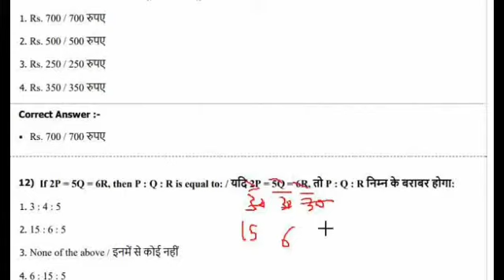important Questions(4)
Mp police practice set have every continent you need for preparation
There are total syllabus for mp police
प्रकार1.
वर्बल रीजनिंग (Verbal Reasoning)
विश्लेषणात्मक तर्क (Analytical Reasoning)
गैर-मौखिक तर्क (Non-Verbal Reasoning)
आंकड़ा निर्वचन (Data Interpretation)
तार्किक विचार (Logical Reasoning)
डेटा पर्याप्तता (Data Sufficiency
 प्रकार 2 : MP Vyapam Police Constable syllabus GK 2021 सामान्य ज्ञान के लिए
वातावरण Environment
प्राणि विज्ञान Zoology
प्रसिद्ध पुस्तकें और लेखक Famous Books & Authors
वनस्पति विज्ञान Botany
बेसिक कंप्यूटर Basic Computer
भारतीय संस्कृति Indian Culture
भूगोल Geography
रसायन विज्ञान Chemistry
भारतीय संसद Indian Parliament
बेसिक जी.के. Basic GK
खेल Sports
इतिहास, संस्कृति, परंपरा और त्योहार History, Culture, Traditions & Festivals
भारतीय राजनीति Indian Politics
भारतीय अर्थव्यवस्था Indian Economy
भारतीय इतिहास Indian History
भौतिक विज्ञान Physics
विश्व में आविष्कार Inventions in the World
: प्रकार 3 : MP Constable Syllabus 2021 Maths PDF गणित के लिए
जड़ें (Roots )
औसत (Average )
प्रतिशत (Percentage)
लाभ और हानि आदि ( Profit & loss etc)
घड़ियों के सवाल (Clocks)
अनुपात ( Ratio)
अंकगणित और डेटा व्याख्या जिसमें बार ग्राफ़ शामिल हैं  (Arithmetic & Data Interpretation which includes bar graphs)
वृत्त चित्र ( pie-charts)
लघुगणक (logarithms )
क्रमपरिवर्तन और संयोजन ( permutation & combination )
रेखा रेखांकन और सारणीकरण (line graphs & tabulation)
कार्य समय (Time & Work)
समय और दूरी (Time and Distance)
वॉल्यूम और सतह क्षेत्र  (Volume & surface area)
ऊँचाई और दूरियाँ  (Height & distances)
सरल और चक्रवृद्धि ब्याज और संभावना (Simple & Compound interest and probability
प्रकार 4 : मध्यप्रदेश पुलिस कांस्टेबल सिलेबस 2021 विज्ञान के लिए
सामाजिक विज्ञान (Social science)
व्यावहारिक विज्ञान (Behavioral sciences)
अनुप्रयुक्त विज्ञान (Applied sciences)
पृथ्वी विज्ञान (Earth sciences)
जीवविज्ञान (Biology)